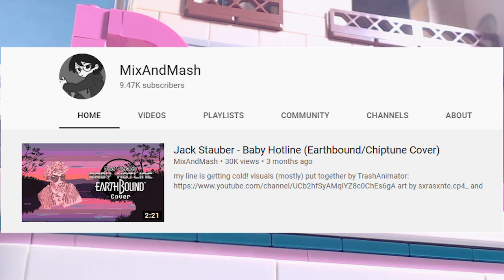The Heist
Robbery ain't no game.

Special thanks to MixandMash for letting me use his remix of Igor's Theme!! Very talented fellow!

Zelda: Majora's Mask - Milk Bar
Frank Sinatra - That's Life (8 Bit Mix)